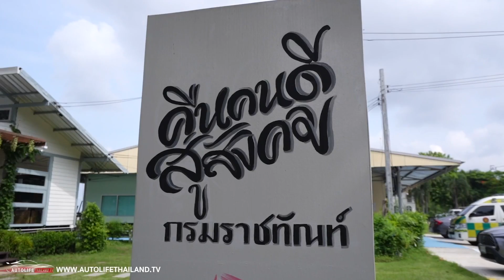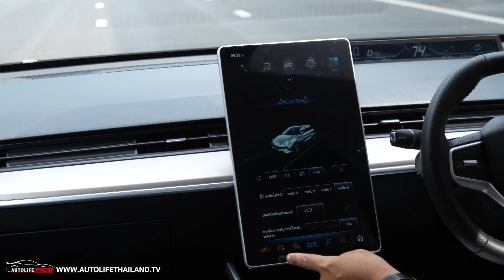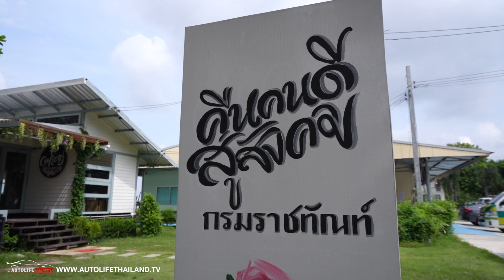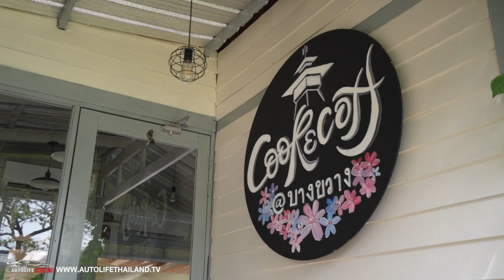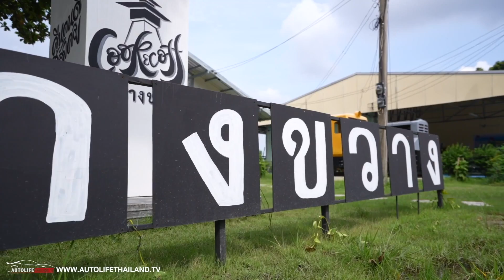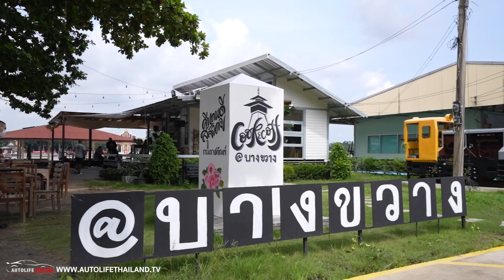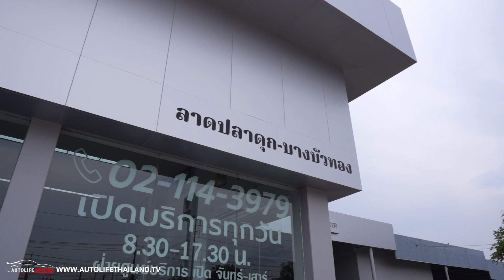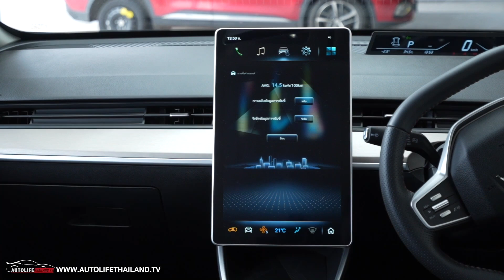พิสูจน์รถไฟฟ้า NETA-V ใช้งานจริงเป็นอย่างไร เหมาะกับคำว่า CITY EV หรือไม่ + พาชมร้าน Cook & Coffee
autolifethailand.tv พาแฟนๆ มาพิสูจน์รถยนต์ไฟฟ้า NETA V  ที่มีราคาค่าตัวที่ 549,000 บาท  ซึ่งราคาหลังรวมส่วนลดโครงการสนับสนุนรถยนต์ไฟฟ้า100% ตามมาตรการรัฐบาล + ลดภาษีสรรพสามิตใหม่ จาก 8% เหลือ 2% จากปกติ 760,000 บาท ส่วนลด 211,000 บาท เหลือ 549,000 บาท ว่าเมื่อนำมาใช้งานในชีวิตประจำวันแล้วนั้น NETA V ใช้งานเป็นอย่างไร
อ่านรายละเอียด Neta V ได้ที่นี่
พร้อมทั้งพาแฟนๆ ไปชมร้าน Cook & Coffee ด้วยว่า เป็นร้านอาหาร และร้านเครื่องดื่ม ของเรือนจำกลางบางขวาง ที่เปิดโอกาสให้ผู้รับโทษ ได้ฝึกอาชีพบริการ ก่อนคืนกลับสู่สังคม เป็นโครงการ คืนคนดีสู่สังคม ด้วยครับ